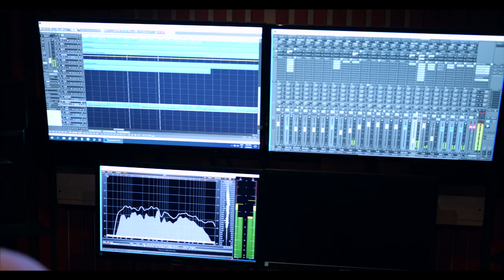Sanja Azenić - Da se opet rodim (COVER 2020)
Glazba i tekst: Petar Stokanović
Tonski producent: Hrvoje Šargovinski
Mix & mastering: Hrvoje Šargovinski